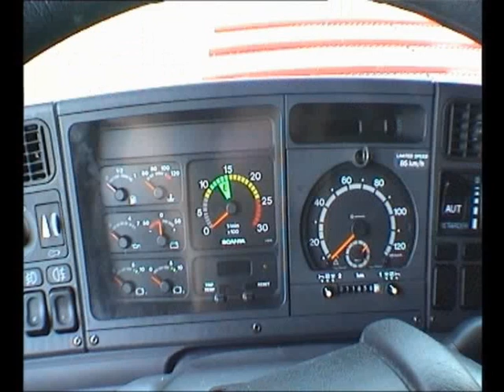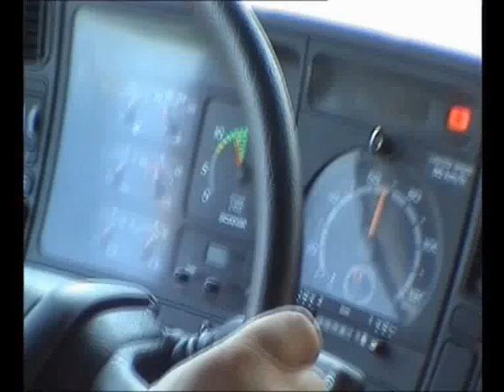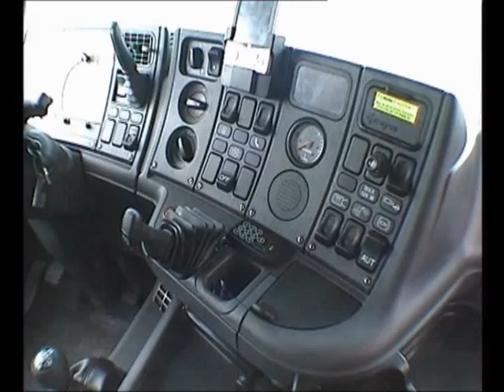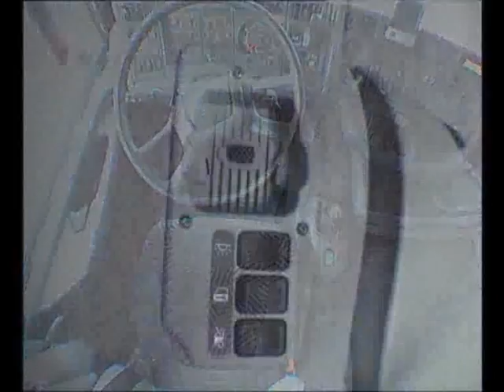Scania 124L 420 HPI Topline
Test drogowy Scanii R124 z silnikiem 420 KM.
Test drive Scania R124 with 420HP engine.